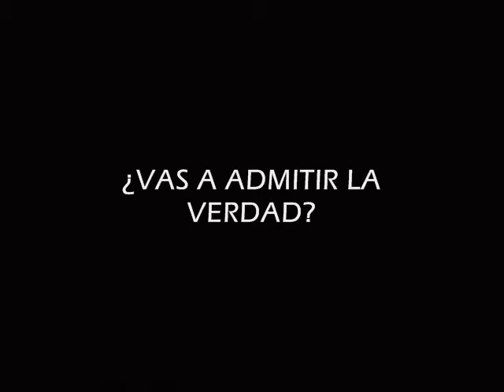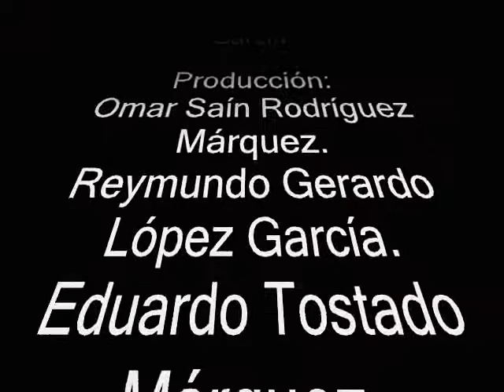¿Vas admitir la verdad? - Cortometraje dirigido por José Alberto López G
El único corto que he dirigido... a la fecha.